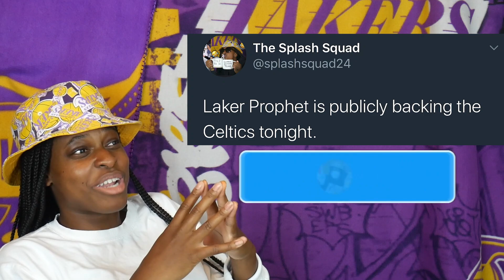LAKERS FAN REACTS TO MIAMI HEAT ADVANCING TO FINALS OVER CELTICS🥱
Neither of our measly rivals even got the chance to SNIFF us in the playoffs..sigh. I guess snuffing the Miami Heat's flame will have to do I guess🥱🥱🥱🥱